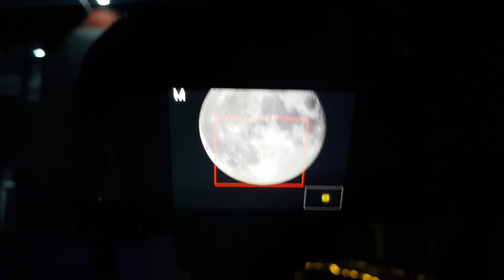Avoid over crowded Kaza, instead stay 15 Kms before Kaza near Kee Monastery. Find out Why?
Just 15 kms. before Kaza below Kee Monastery, a beautiful guest house exists named Jichum Dolma Guest House. Everything about it is simply excellent. @Vijay Malkani
3 beautiful places to visit driving from Komic - Pin Valley - Mud Village. Its a 70 kms. dirt track drive with a different view. Don't miss the Tailing Hanging bridge and mountains sliced due to wind erosion.